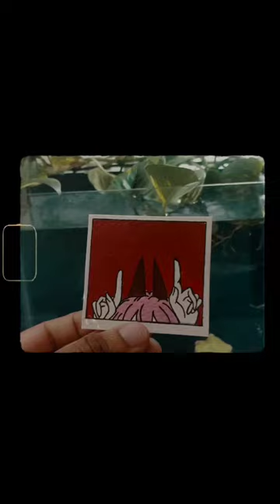Polaroid Painting#5"she's a devil"Power from Chainsaw Man#chinsawman